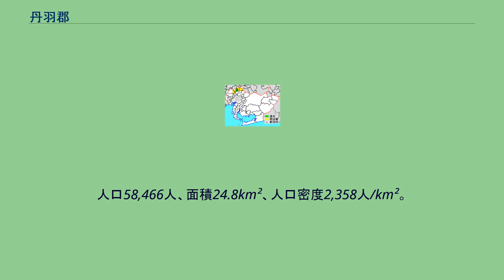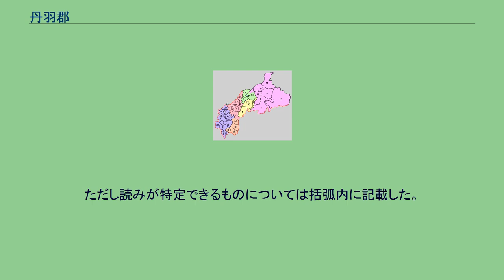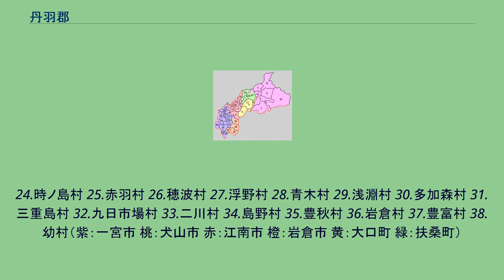丹羽郡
愛知県丹羽郡の位置（1.大口町 2.扶桑町） 丹羽郡（にわぐん）は、愛知県（尾張国）の郡である。
（2021年11月1日、推計人口） 現在は以下の2町。
1878年（明治11年）に行政区画として発足した当時の郡域は、上記2町のほか、下記の区域にあたる。
万葉仮名では、｢迩波（には）｣と表記された。
郡名は神八井耳命の後裔である爾波県君（にわのあがたのきみ）がこの地を統治したことに由来するという説や、『丹（に）』の一字で｢赤土・粘土｣を意味するという説がある。
奈良県明日香村の石神遺跡からは「尓破評佐匹部・ 俵」と書かれた木簡が見つかっており、尓破評が置かれていたことがわかる。
その後701年の大宝律令の制定により評は郡となった。
927年成立の延喜式には丹羽（には）郡との記載がみられる。
県立丹羽高校は扶桑町と大口町の町境に立地しており、郡名を学校名としている。
郷 938年頃に成立した和名類聚抄に「丹羽郡」の郷として掲載されているのは以下の通り。
ただし読みが特定できるものについては括弧内に記載した。
1.犬山町 2.小折村 3.秋津村 4.太田村 5.小口村 6.富成村 7.楽田村 8.羽黒村 9.岩田村 10.今井村 11.善師野村 12.岩橋村 13.高雄村 14.山名村 15.和勝村 16.豊国村 17.柏森村 18.旭村 19.両高屋村 20.古知野村 21.栄村 22.東野村 23.豊原村
24.時ノ島村 25.赤羽村 26.穂波村 27.浮野村 28.青木村 29.浅淵村 30.多加森村 31.三重島村 32.九日市場村 33.二川村 34.島野村 35.豊秋村 36.岩倉村 37.豊富村 38.幼村（紫：一宮市 桃：犬山市 赤：江南市 橙：岩倉市 黄：大口町 緑：扶桑町）